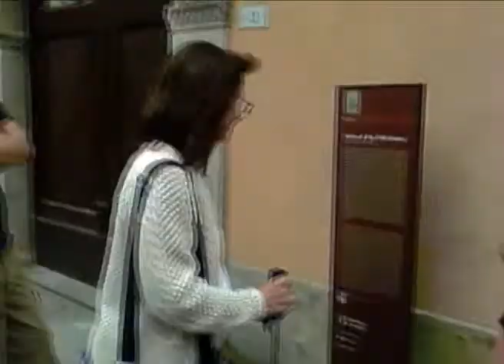Study Abroad: Italy 2009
BSC student, Brittney Johnson shares some sights of Italy taken during the summer 2009 study tour.